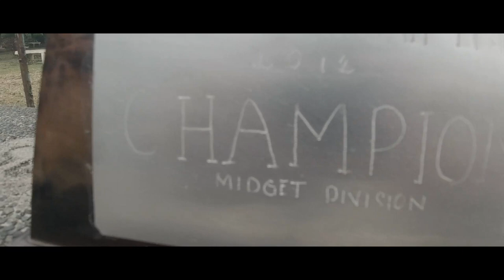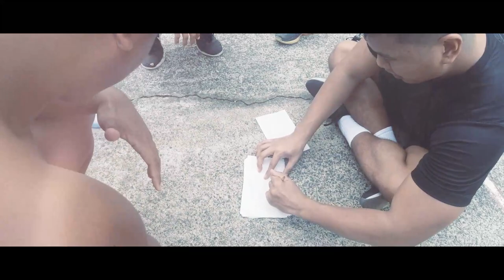SOUTHLAND TEAM TRAINING | TALON UNO BASKETBALL LEAGUE | LAS PIÑAS CITY